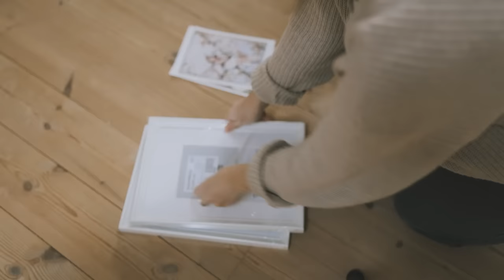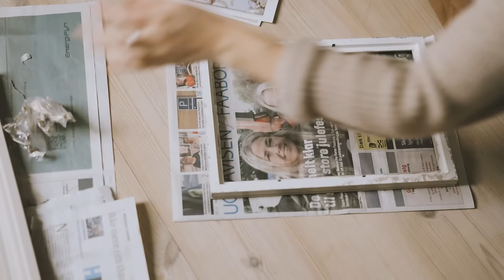Decorating my Daughters Room | House Journal | Episode 2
I've been working on my daughter's room (and video) since the summer and finally the room is as ready!! There are still some little things I would like to add (like a rug and an extra lamp) but I'm SO SO SO happy with how her space turned out! These videos still surprise me with the amount of planning needed so please excuse any little flaws (like the lack of light in December). I still hope you will enjoy me struggling through and concurring the wallpaper situation ;)

The wallpaper was kindly giftet to me by Pimpelmees. Everything else I got myself :)

Bed and frames: ikea
Flower wreath: @nannastad
Chalk paint: Purepaint - white
The rest of the furniture are second hand.